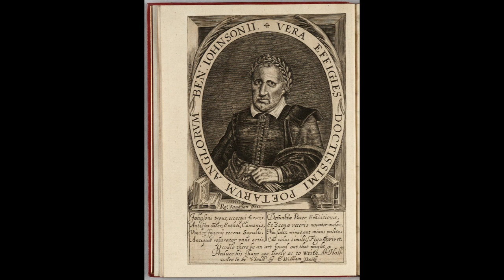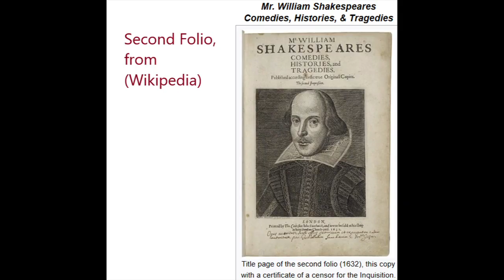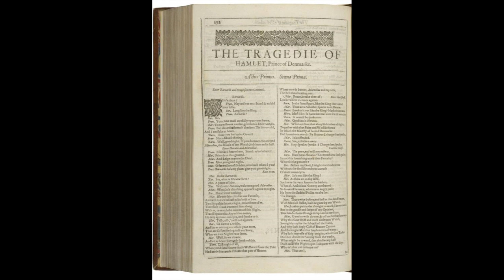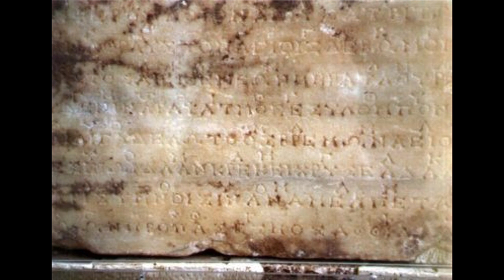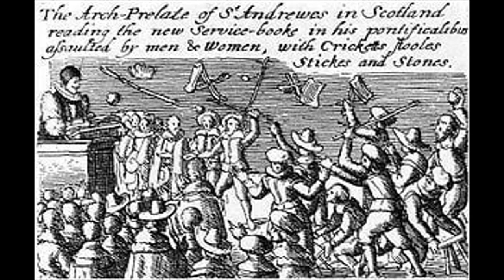Alexander Waugh's Delphic delusion: Why Van Dyck WASN'T telling us that Shakespeare was a fraud.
It’s 1638. The country is about to erupt in civil war. Charles I has been reigning as absolute monarch for nine years, and the Parliamentary faction are not happy about it. The first stirrings of discontent are being voiced in Scotland, where congregations have rioted over the introduction of new prayer books. This bid for control of the Scottish Kirk will soon lead to the disastrous Bishops' Wars. Edward de Vere has been dead for 34 years. Shakespeare has been dead twenty-two years.
But apparently, all that anyone's talking about is who wrote some plays and poems. Anthony Van Dyck thinks of nothing else. And according to Mr Waugh, Sir John Suckling is determined to announce to the world that the author of some poets and plays was the 17th Earl of Oxford. But he has to announce it in obscure codes. Because if he actually SAID it, well, oooh, terrible things would happen. Just awful, awful things. What they might be he doesn't know, but they would be the terrors of the earth... See blog